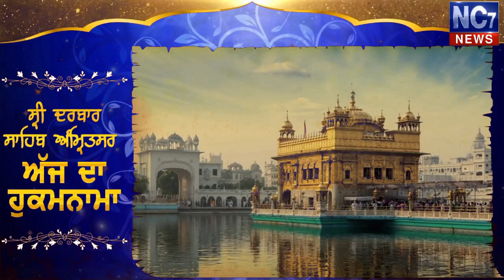14 August 2019 | Today's Hukamnama | Harmandir Sahib | Golden Temple, Amritsar | Nc7News